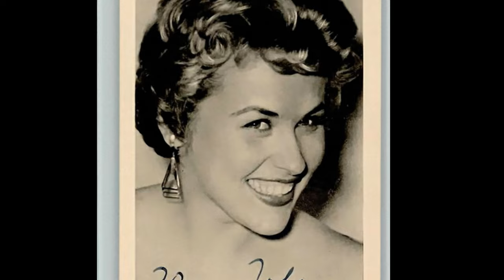Bibi Johns - Papa tanzt Mambo (1955)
Bibi Johns (* 21. Januar 1929 in Arboga, Schweden; bürgerlich Gun Birgit Johnson) ist eine schwedische Sängerin, Schauspielerin, Textdichterin und Malerin.
Bibi Johns wuchs in Arboga auf. Ihr Vater Bertil Johnson betrieb dort ein Fuhrgeschäft. Schon während ihrer Schulzeit trat sie unter dem Namen Gun Bertilson als Sängerin auf und gewann mit 13 Jahren einen lokalen Gesangswettbewerb. Nach ihrem Schulabschluss besuchte sie auf Wunsch ihrer Eltern die Modehandwerkschule in Stockholm. Zusätzlich nahm sie Gesangsunterricht.
Als 18-Jährige bewarb sie sich heimlich bei der Gruppe Vårat Gäng („Uns’re Bande“), die sie schon Jahre vorher anlässlich eines Konzerts in ihrem Heimatort kennengelernt hatte. Mit dieser Gruppe tingelte sie durch das Land. Sie sang und spielte Klarinette und Gitarre, bis sich die Gruppe 1948 auflöste. Schon während dieser Zeit hatte sie sich den Künstlernamen Bibbi Johnson zugelegt. Nach einigen kleineren Auftritten schloss sie ihre Ausbildung an der Modehandwerkschule in Stockholm ab. Dann schloss sie sich als Gitarristin dem Trio Yvonne Modin an. Schließlich gelangte sie an die Henrik-Norin-Band, Schwedens erfolgreichste Band ihrer Zeit. Der Pianist der Gruppe brachte sie mit Heino Gaze in Kontakt, der ihr Kontakt zu einer Schallplattenfirma verschaffte, so dass ihre erste Schallplatte erschien.
Johns hatte schon als Kind den Wunsch geäußert, Amerika zu bereisen und sie entschloss sich, mit 22 Jahren auch dorthin auszuwandern. Mit Unterstützung ihrer in den Staaten lebenden Verwandten kam sie am 4. Dezember 1951 per Schiff nach New York, wo sie bereits im April 1952 einen Plattenvertrag bei RCA Records erhielt. Es wurden sechs englischsprachige Titel veröffentlicht, darunter The Night Is Filled With Echoes / Someone To Kiss Your Tears Away, zahlreiche Auftritte in renommierten Nightclubs folgten. Im April 1953 gewann sie den Radio- und TV-Wettbewerb Chance of a Lifetime. Danach pendelte sie noch mehrmals zwischen Europa und den USA.
Anfang der 1970er Jahre wechselte Johns zum britischen Plattenlabel MAM Records und veröffentlichte dort einige englischsprachige Aufnahmen. Bei der BBC wirkte sie 13 Folgen lang als Sängerin und Moderatorin in der Rolf-Harris-Show mit. 1971 ging sie mit Tom Jones auf Tournee.
Bereits im Mai 1951 hatte sie ihr Deutschland-Debüt als Solistin im Unterhaltungsorchester des SDR in Stuttgart. Im Oktober 1951 sang sie während der „Woche der leichten Musik“.

Auch danach trat sie weiterhin mit Erwin Lehns Südfunk-Tanzorchester in Stuttgart bei Live-Veranstaltungen der Sender auf. Für den WDR sang sie vertonte Gedichte von Christian Morgenstern.

Bis in die 1980er Jahre entstanden zahlreiche Rundfunkaufnahmen u. a. für den Süddeutschen Rundfunk, den Südwestfunk, den Westdeutschen Rundfunk und Radio Zürich in verschiedenen Sprachen mit den großen Orchestern der Sender, u. a. unter der Leitung von Heinz Kiessling, Erwin Lehn und Paul Kuhn. Zu ihrem 70. Geburtstag im Jahr 1999 wurden erstmals 24 dieser Aufnahmen mit den Arrangements von Peter Jacques, Rob Pronk, Peter Herbolzheimer, Heinz Kiessling und Dieter Reith aus diesem Rundfunk-Repertoire unter dem Titel Vielleicht ein Leben lang auf CD veröffentlicht. Viele Liedtexte stammen dabei unter ihren Pseudonymen "Johnny Carlson" oder "Ina Dosso" aus ihrer Feder.
Nach ihren ersten Erfolgen in Amerika besuchte Johns im Juni 1953 ihren Vater in Schweden anlässlich seines 50. Geburtstags. Während dieses Besuchs begegnete sie im Studio dem Electrola-Musikproduzenten Nils Nobach, der sie zu Probeaufnahmen nach Deutschland einlud. Am 26. Oktober 1953 entstand Bella Bimba (EG 8020, deutscher Text von Kurt Feltz), ihre erste Aufnahme in Deutsch. Das Lied schaffte es auf Anhieb in die Charts und gehört mittlerweile zu den Evergreens des deutschen Schlagers. Der Titel „Die Gypsy-Band“ erreichte 1955 Platz Eins in den deutschen Hitparaden. Es folgten viele weitere Soloaufnahmen wie Zwei Herzen im Mai, Gilli Gilli Oxenpfeffer Katzenellenbogen in Tirol und auch Duette für Electrola mit Angéle Durand und Fred Bertelmann.
1957 wechselte sie zu Polydor, wo sie Titel wie Aber nachts in der Bar und Junggesellen musst du Fallen stellen als Solistin, aber auch Duettaufnahmen mit Peter Alexander (Wir seh’n uns wieder; 1958) oder Bill Ramsey herausbrachte. 1958 wurde sie in der Bravo in der Serie Stars von heute vorgestellt, wo sie öffentlich einen Liedtext von Kurt Feltz kritisierte. Daraufhin beendete der Erfolgsautor und -produzent vorübergehend die Zusammenarbeit mit ihr; erst 1961 kehrte sie zur Feltz-Produktion zurück.
In den frühen 1960er Jahren war Bibi Johns wieder in Schweden mit Leka med elden (schwedische Version von Brian Hylands Ginny come lately), Bröllopet (The Wedding) und ihrem Superhit Bibis Bossa Nova (21 Wochen in den schwedischen Radio-Charts Svensktoppen, davon drei Wochen auf Platz eins) sehr erfolgreich.